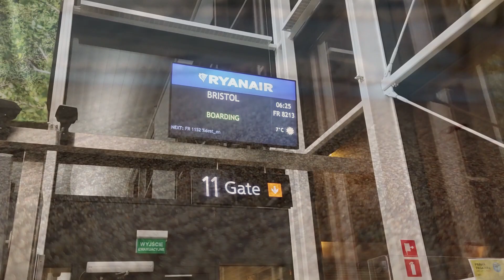WIDE NGO - Job Shadowing Project by EFM Poland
Project: “Youth Workers International Education and NGO Development”
Międzynarodowa Edukacja pracowników młodzieżowych i rozwój organizacji pozarządowych
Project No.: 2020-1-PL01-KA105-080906